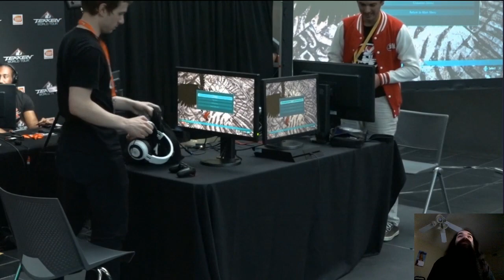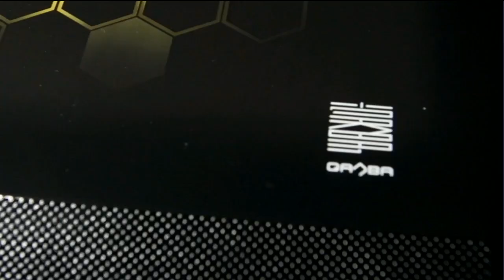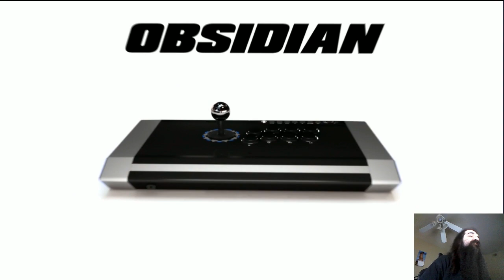Tekken 7: VSFighting 2018 Top 16 | ATP Fight Companion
Aris did Mystery Gosu for Top 8 due to time constraints, I'll put it up after this.